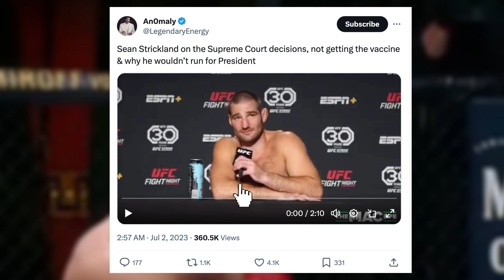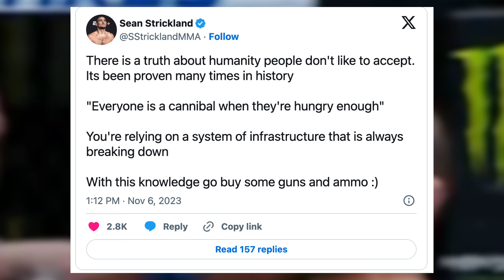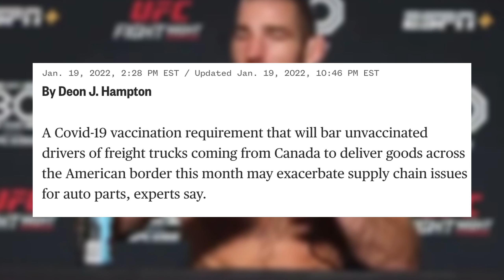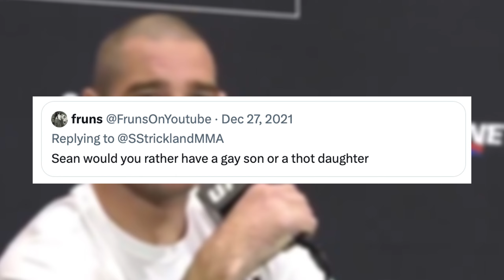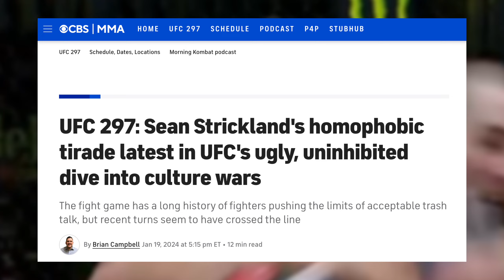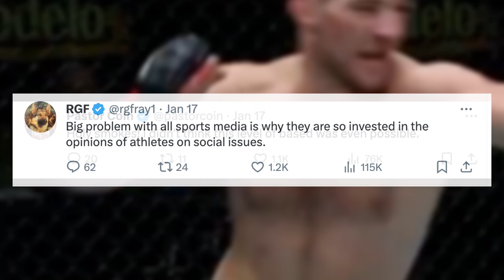UFC Fighter OBLITERATES Woke News Reporter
Recently, former UFC Middleweight Champion Sean Strickland had a run in with a Canadian news reporter, who said they were an "LGBTQ Ally". See how that went over.

Note: at the time of recording he was the champion. He has since lost, but the point still stands!